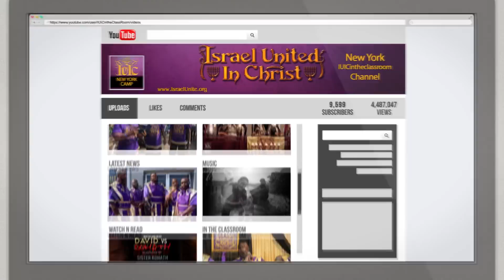IUIC: Sister Stephanie Gets Brought Back To Life At The Mlk Parade